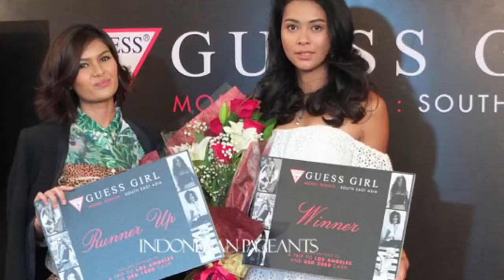Pemilihan & Prestasi Puteri Indonesia 2017 [GRANDMET NEWS]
Kontes pemilihan Puteri Indonesia yang ke-21 ini berlangsung dengan lancar dan megah, meski mengalami sedikit kendala yakni insiden salah sebut Pemenang Puteri Indonesia, namun akhirnya tetap berjalan dengan smooth dan BUNGA JELITHA IBRANI perwakilan DKI Jakarta 5 berhasil meraih mahkota juara & gelar sebagai Puteri Indonesia 2017.

Acara ini dihadiri oleh Iris Mittenaere (Miss Universe 2016), Ariska Putri Pertiwi (Miss Grand International 2016, Natalie Glebova (Miss Universe 2005 berbalut gaun dari Anne Avantie yang begitu anggun.

Adapun beberapa prestasi yang telah diraih Sang Puteri Indonesia 2017, Bunga Jelitha Ibrani .. Tak heran, ia dipercaya para juri untuk membawa nama harum Indonesia di ajang internasional.